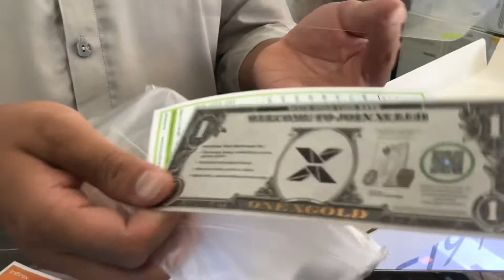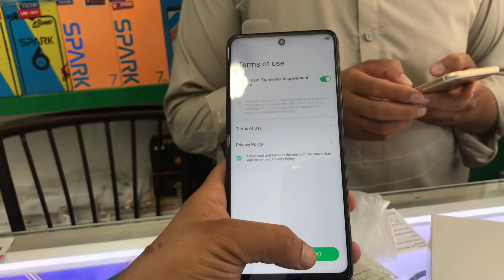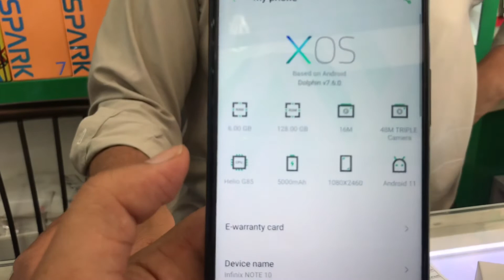Infinix Note 10 Unboxing | Another Gaming phone, ln PkR 24999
Infinix Note 10 - A New Generation's Note
Infinix is unveiling its new Note 10 handse Infinix Note 10 - A New Generation's Note
Infinix is unveiling its new Note 10 handset to the market. The Chinese company Infinix will launch its latest generation smartphone under its Note series. It was announced at a company event, the upcoming device will be in the mid-range segment. we are talking about Infinix Note 10. The smartphone will be powered by MediaTek Helio G85. This chipset is the most powerful, and the CPU of this device is 2.0 GHz Octa-Core and inside this handset, it has a GPU of Mali-G76 MC4 which will make this Infinix's Note 10 more powerful to use. The display screen of the smartphone is 7.0 Inches which is a very big screen size, and there is an IPS LCD Capacitive Touchscreen. It will present a full HD plus resolution of 1080 x 2460 Pixels. Also, there is a GPU of Mali-G76 MC4 and the screen protection of this Infinix Note 10's going to have a Corning Gorilla Glass. The smartphone has got 4/6 gigabytes RAM, which is the highest point of RAM used in this smartphone so you can say that your phone is going to run at a super-fast speed because of its powerful RAM. The built-in storage capacity of the Note 10 by Infinix is 64/128 gigabytes which means that the capacity of your data is unlimited. On the rear of the smartphone, there is a triple camera setup. The main sensor of the phone will be 48 megapixels, 2 megapixels, and 2 megapixels. The selfie shooter in this Infinix 10 will be16 megapixels to make taking selfies more easy and attractive. The device has got a side-mounted fingerprint reader is there to protect it from any unauthorized person. The battery of the Infinix Note's 10 is also a massive one, which is fueled with (Li-Po Non-removable), 5,000 mAh battery to get enough backup time, and also there is a fast battery charging of 18W in Infinix Note 10. NowSamsung and other smartphone companies will have a competitor when the Note 10's launched.